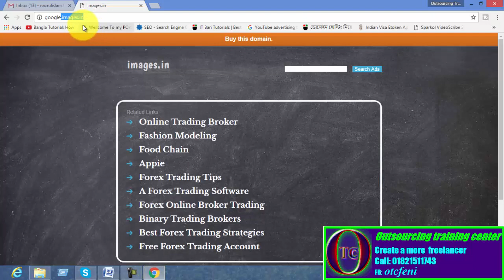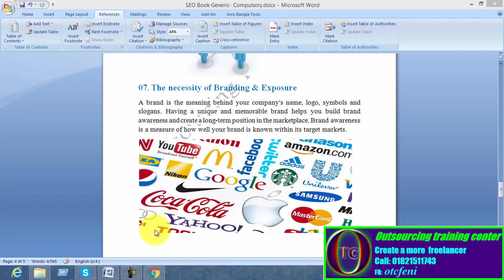The necessity of Branding & Exposure SEO-07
A brand is the meaning behind your company's name, logo, symbols and slogans. Having a unique and memorable brand helps you build brand awareness and create a long-term position in the marketplace. Brand awareness is a measure of how well your brand is known within its target markets